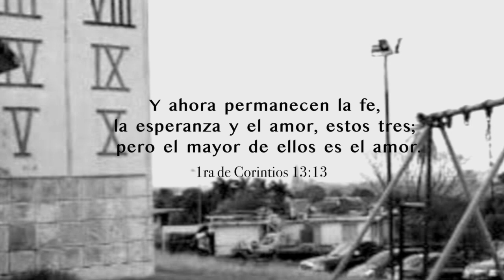Recordando a Dos Grandes Hombres de Dios, Grupo Juvenil de la Esperanza Después de Más de 30 Años"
La realización de este video es en memoria de los pastores
Carlos García (Willy) y Jorge Cochrane.

Hombres que entregaron sus vidas al servicio de la obra de Dios.
Dejaron un legado de FE y AMOR que sigue  intacto
en nuestros corazones.

Voces:
David Tapia  / Chile
Jorge Rojas / Venezuela
Jairo Rondón / Venezuela
Carlos Cerres / Venezuela
Josué Cochrane / Venezuela
Luís Roberto Ramos/ España
Ylenia Toledo / Venezuela
Erika Toledo / Venezuela
Carlos Yoel Rondón / Venezuela
Hugo Antileo / Chile
Alejandra Maestracci / Venezuela
Carolina D'Araujo / Venezuela
Iliana Quesada / Venezuela
Betsabé Murrugarra / Perú
Kati Murrugarra / Perú
Diana Lanza / Venezuela
Jannelly Díaz / Panamá
Orlando Tenorio / Panamá
Miguel Vega / España
Natalia Vega / España
Gabriela de Vega / España
Raquel Da Silva / Perú
Honey Lastra / Venezuela
Mariale Tenorio / Venezuela
Kenelma Rondón / Colombia
Janneth Díaz / Panamá

Tema musical "Oh, que amor" original de: Brooklyng Tabernacle Choir.